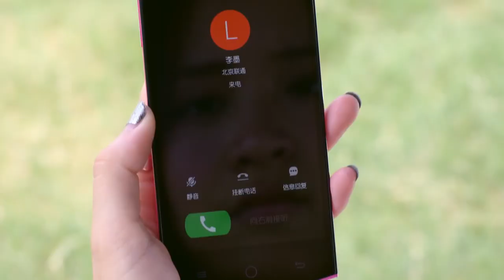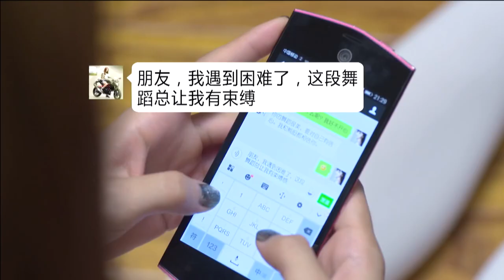EngSub《隱富總裁的契約情人》▶EP 22富二代隱瞞身份送快遞為生，相親遇到拜金女👠酒店吃飯遭到歧視，下一秒掏出金卡 眾人傻眼了🤑🌟陳曉 姚笛 釋小龍 | C-Drama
EngSub《隱富總裁的契約情人》富二代隱瞞身份送快遞為生，相親遇到拜金女👠酒店吃飯遭到歧視，下一秒掏出金卡 眾人傻眼了🤑🌟陳曉 姚笛 釋小龍 | C-Drama

💬劇情簡介：
　　在偌大的城市裏，熊旦只是壹個毫不起眼的小小快遞員，雖然心中懷揣著宏達的武術夢想，但實際上，他每天都過著起早貪黑筋疲力盡的生活，不僅囊中羞澀，工作中還處處受到同事們的排擠。壹場意外中，熊旦結識了名爲楊梅的女孩，姚笛是壹個心事口快非常潑辣的姑娘，兩人之間因爲小小的誤會而産生了矛盾。
　　姚笛的媽媽壹直希望女兒能夠早早嫁人，這成爲了楊梅的心病。熊旦的出現給了楊梅出嫁的希望，雖然她覺得熊旦並不符合自己擇偶的標准，但隨著時間的推移，他的真誠和善良漸漸打動了她，熊旦雖然最終獲得了楊梅的芳心，但他還要面臨准丈母娘的考核
🌟主演： 杜淳 / 姚笛 / 曾曉斌 / 萬昊辰 / 釋小龍 / 韓烨 / 高殊瑤 / 李亭哲 / 張铎 / 王薔
🔢集數：44集

✨精彩時刻：
00:00 每天更新歡迎訂閱
05:00 富二代隱瞞身份送快遞為生，相親遇到拜金女

陳曉吳磊劇 連續劇 電視劇 cdrama c-drama#愛情劇#釋小龍電視劇#霸道總裁#雲襄傳